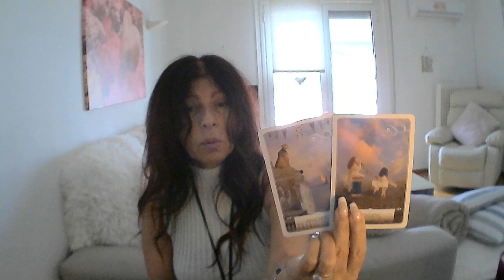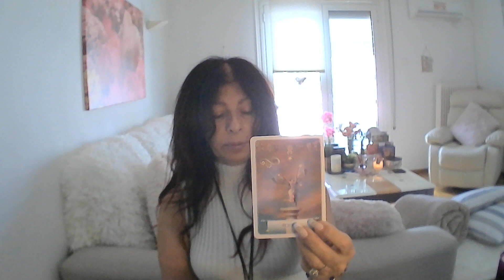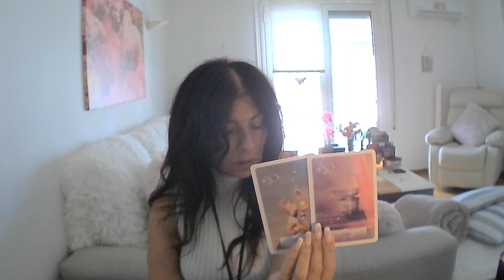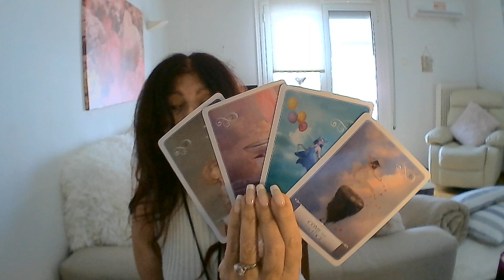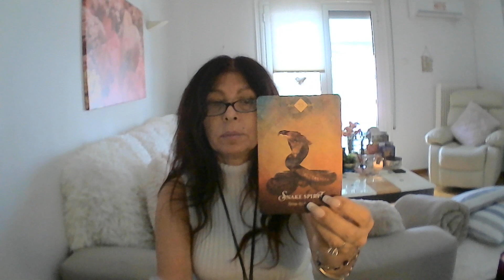Scorpio - What I Need To Tell You! - May 30